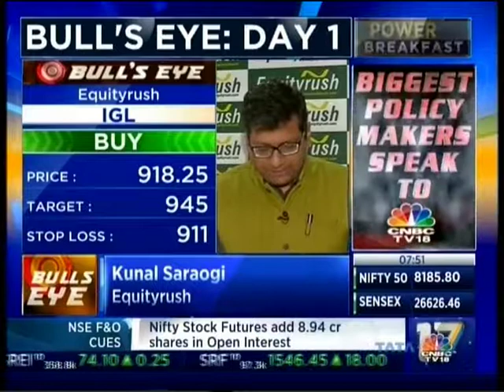CNBC Bulls Eye Day 1, 02 Jan 2017 - Mr. Ruchit Jain, Angel Broking